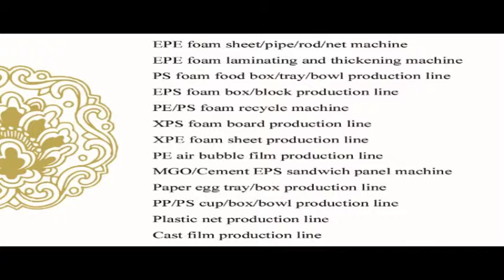jessica-whatsapp 0086-13668652286 recycling eps